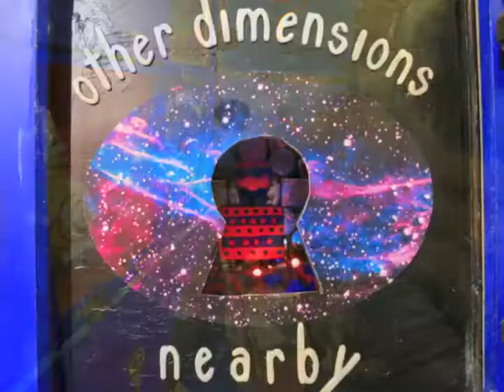The Making of The Pataphysical Slot Machine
The Pataphysical Slot Machine is a collaborative art project created by Doctors Howard Rheingold, Fabrice Florin, Freddy Hahne, Stephanie Levene, Donald Day, Marshall Smith -- and our community, which created the wonderboxes for this collaborative knowledge accumulator.  The Slot Machine is an interactive 3D poetic oracle: participants are invited to ask a question about their lives, click on the red button for 'instructions from the future', then open one of the mysterious "wonderboxes" for more inspiration. Videos and photos by Fabrice Florin. The time-lapse was recorded in Mill Valley, California, September 2012. Pictures of participants were taken at City Lights Bookstore in San Francisco on November 1, 2012. Music by Erik Satie, performed by Jean-Yves Thibaudet ("La Diva de l'Empire").